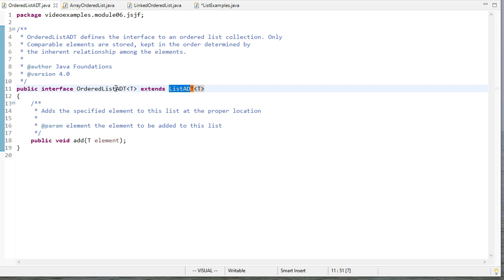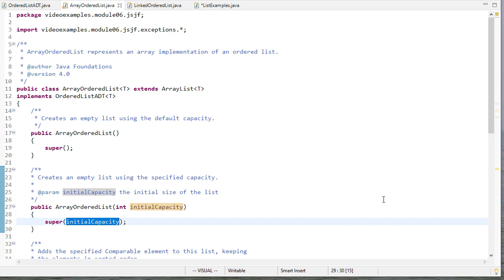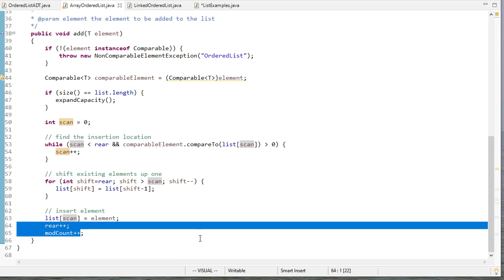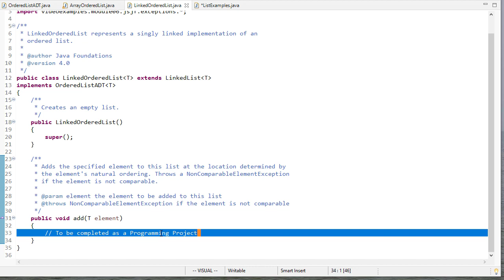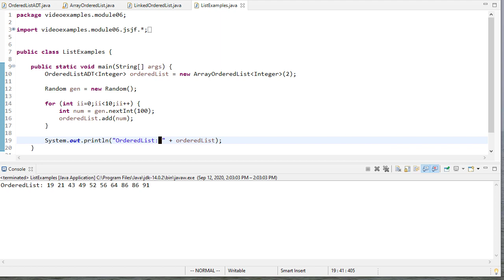Implementing an Ordered List in Java (Java Foundations / jsjf)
A walkthrough of the ordered list implementation from the book Java Foundations: Introduction to Program Design & Data Structures by John Lewis, Joseph Chase, and Peter DePasquale

0:00 - jsjf.OrderedListADT interface
0:30 - ArrayOrderedList class
3:37 - LinkedOrderedList class
4:00 - Using an OrderedList